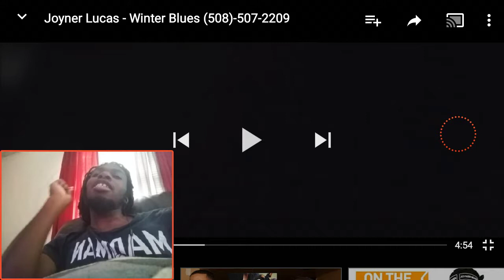"Joyner Lucas - Winter Blues " REACTION!!!!